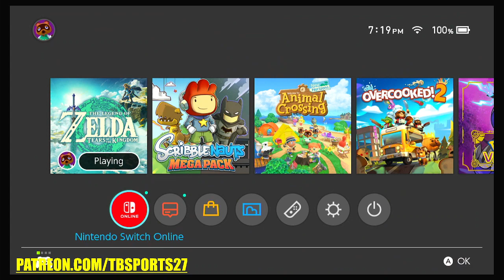The Crystal That Unlocks Mayam Shrine - The Legend of Zelda Tears of the Kingdom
How About a Cup of Coffee?

Come join for sports game streaming and talk! NFL Madden, NHL, MLB The Show, WWE 2K Universe